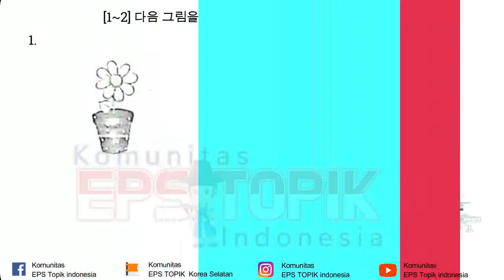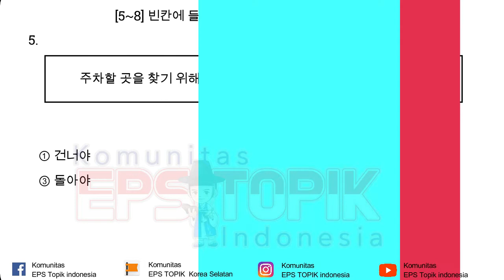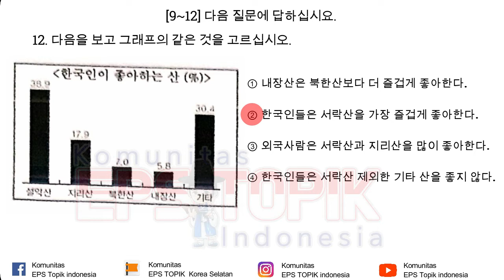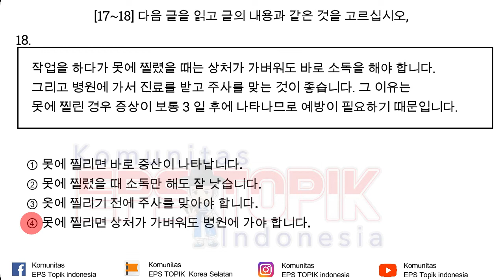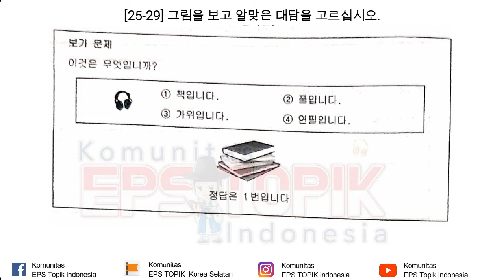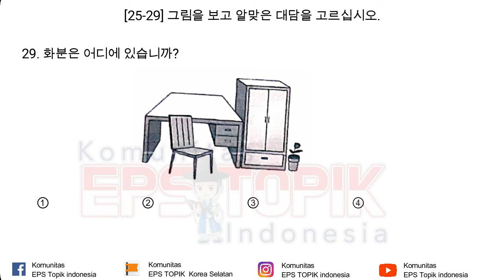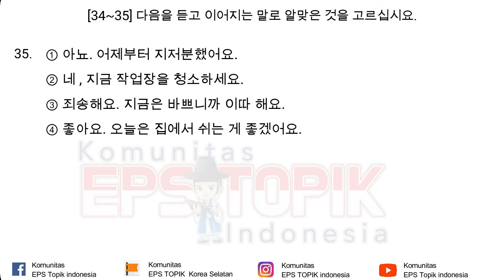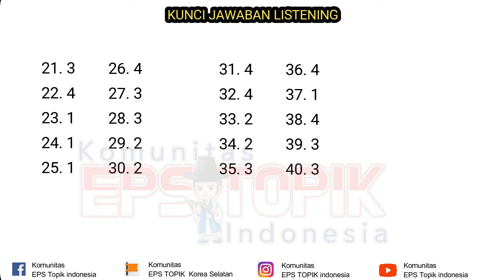Latihan SOAL EPS TOPIK 2022 | 5 Tipe A | Reading & Listening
Tips Belajar Mengerjakan.
- Kerjakan sampai Selesai
- Usahakan cari tepat yang nyaman dan tenang
- bawa kertas dan pulpen.
- Jangan lupa berdoa
Selamat mengerjakan